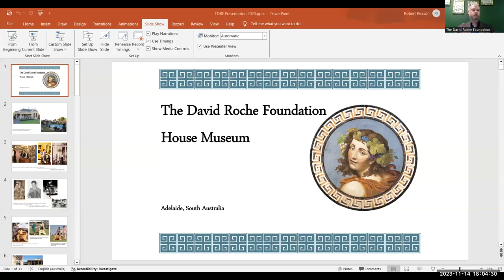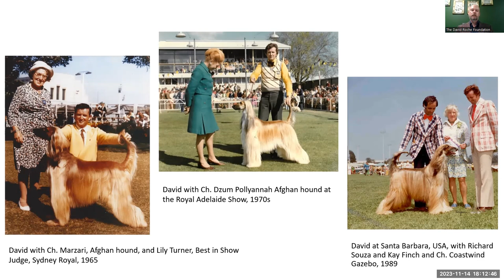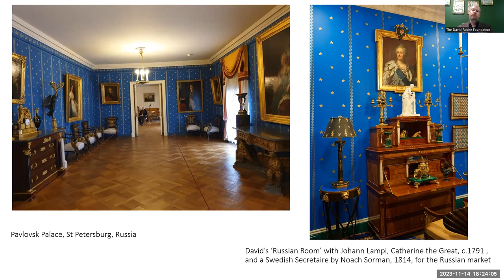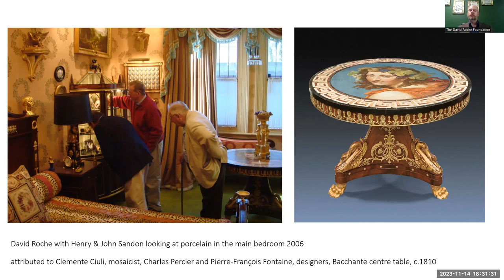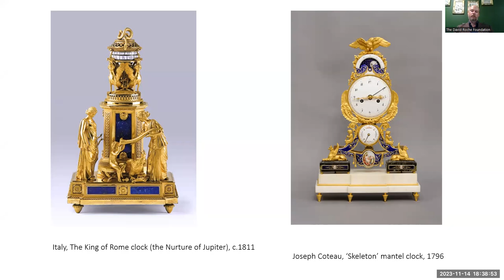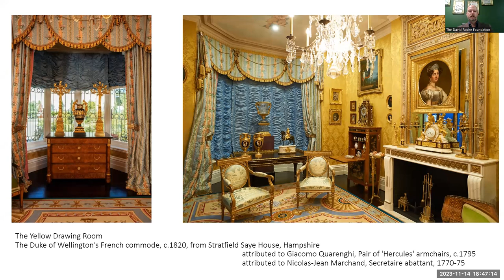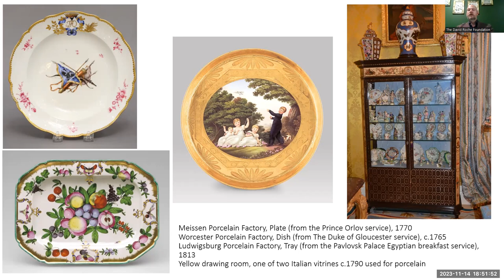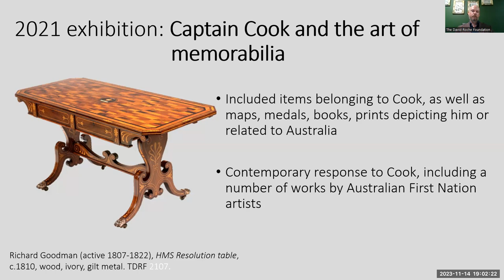A House of Treasures: The David Roche Foundation House Museum. With Robert Reason, Museum Director.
A new private house museum for Australia opened its doors to the public in June 2016 containing the lifework of passionate Adelaide collector and international dog judge and exhibitor, David Roche AM (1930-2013). This talk will explore his home, Fermoy House and its interiors, which can be adeptly described as a compressed version of an English country home. Some of his remarkable collection of English, French and Russian art from the eighteenth to early twentieth century will be examined focusing particularly on the rococo and neoclassic periods. The talk will also refer to highlights from the temporary exhibition programme including the current exhibition, Wedgwood: Master potter to the Universe.

Robert Reason has worked in the Australian art museum sector for over twenty-five years, prior to which he lived in New Zealand. Contemporary and historical decorative arts of Australia and Britain were his focus as a curator at the Art Gallery of South Australia for thirteen years. In late 2015 Robert joined The David Roche Foundation as Senior Curator to assist with establishing a new art museum in North Adelaide. He became Museum Director in 2019 and the house and purpose-built gallery offer a range of guided tours, temporary exhibitions, and public programmes.

Robert has published extensively on the decorative arts and is a Member of The Australiana Fund.